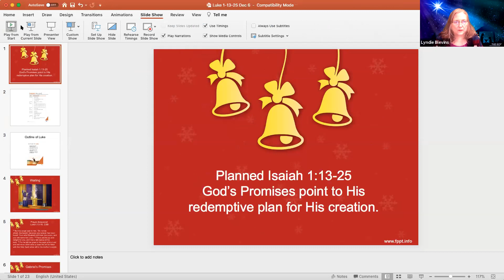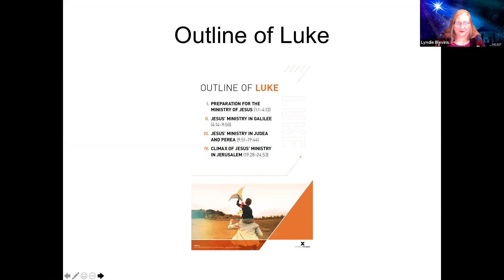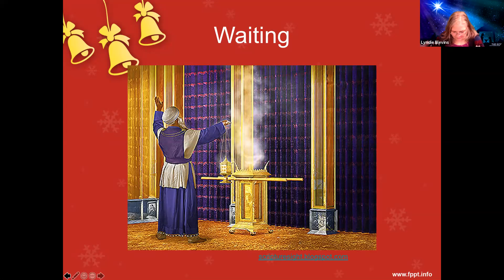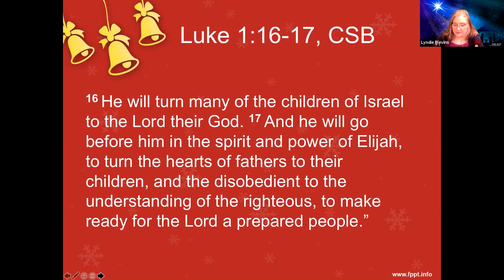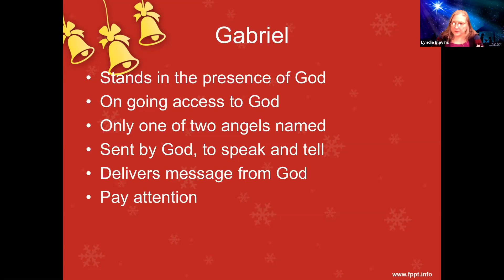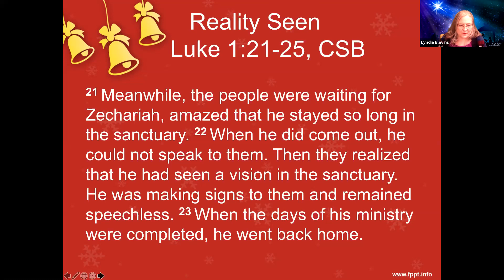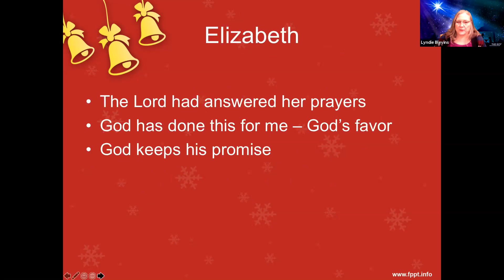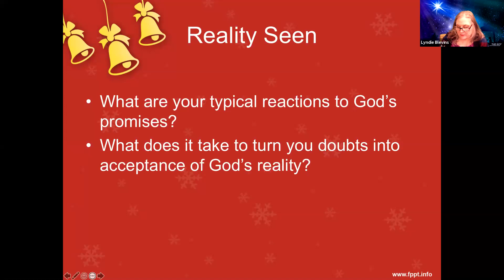Luke 1 Session 1 Dec 6 2020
Session 1 Luke 1:13-25
Planned - God's promises point to His redemptive plan for His children.

A song that goes along with this lesson